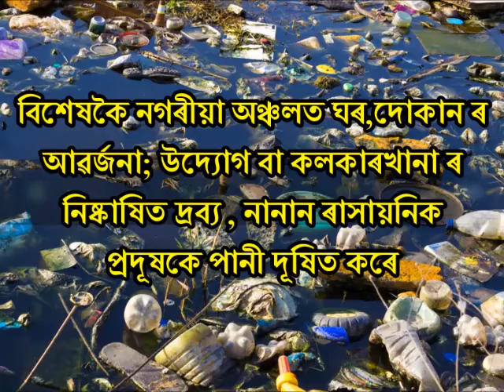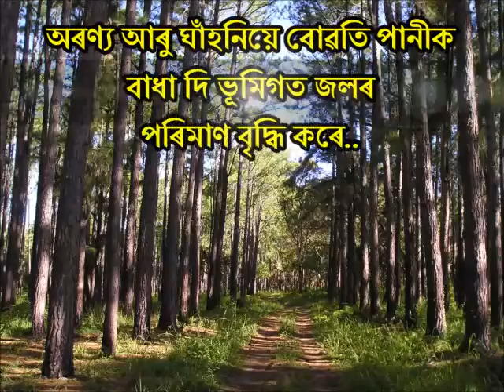Class VIII:Social Science/পানী সংৰক্ষণৰ ব্যৱস্থাসমূহ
BY RBC/GBC HS School